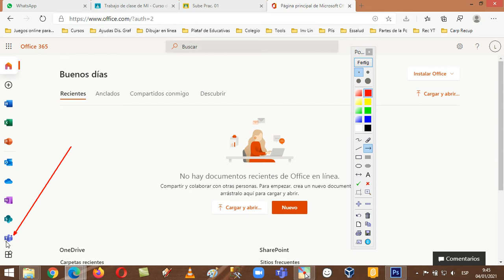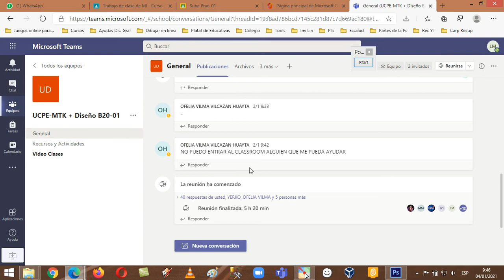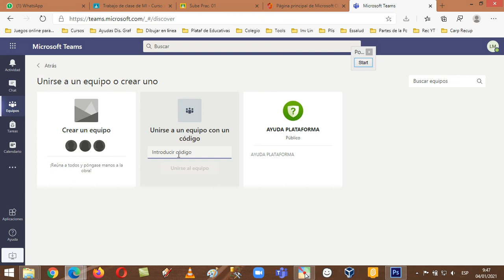Tutorial del ingreso a clase por Team